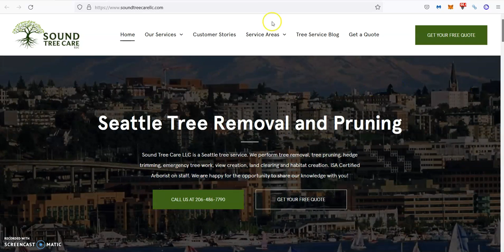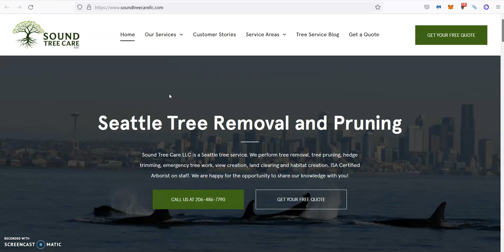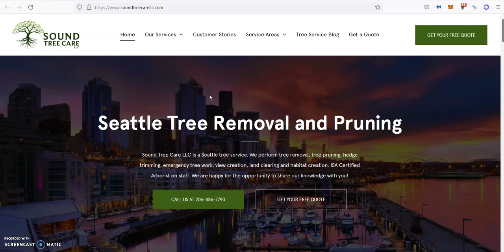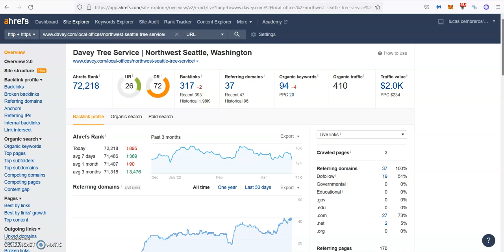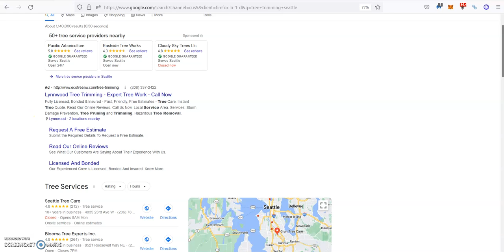Sound Tree Care | Tree Trimming Seattle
In this video we show Sound Tree Care the importance of ranking at the top of the results, how much more business they will get and how to get there for tree trimming Seattle.